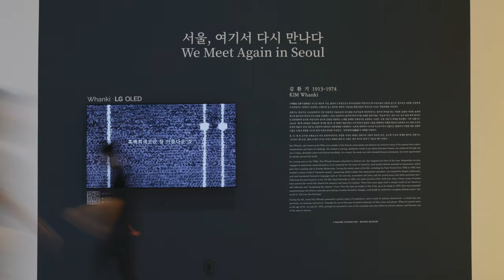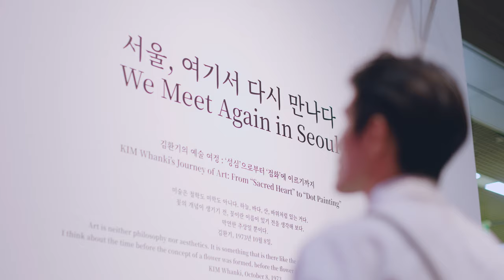LG OLED ART #18 FRIEZE SEOUL 2023 | Whanki x LG OLED “Highlight”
LG OLED ART #18 FRIEZE SEOUL 2023

LG OLED was partnering with the Whanki Foundation to present “We Meet Again in Seoul,” a curated selection of paintings by master of Korean abstract art, Kim Whanki at Frieze Seoul 2023. Among his artworks were Where, in What Form, Shall We Meet Again series and 25-III-69 #46, created during his noted New York periods – both paintings exemplifying the artist’s unique “all-over dot” style. Some of his works were presented on display in the LG OLED Lounge, where they were brought to life by the immaculate digital canvas that is LG OLED.